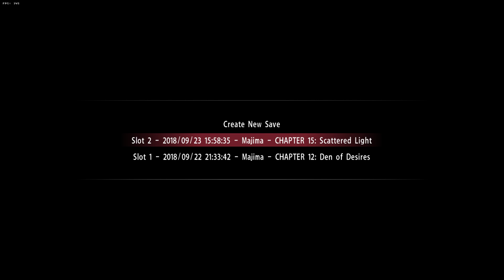OnlyGameplay: Yakuza 0 Part 22